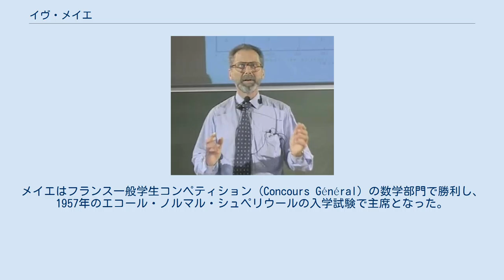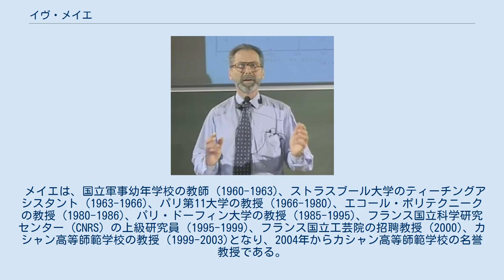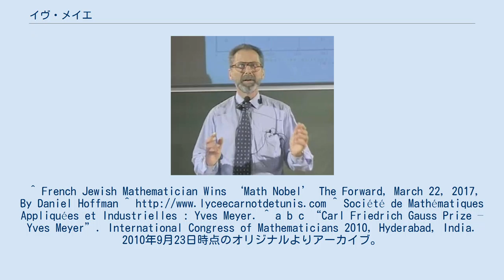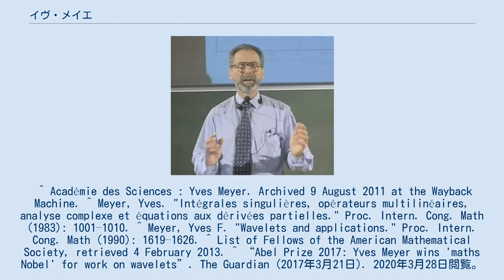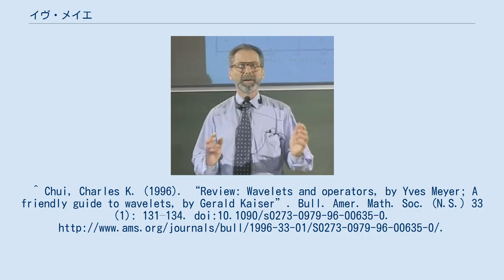イヴ・メイエ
イヴ・メイエ（Yves F. Meyer、1939年7月19日 - ）はフランスの数学者である。
ウェーブレット理論の創始者の一人であり、メイエ・ウェーブレットを提案した。
2017年、アーベル賞を受賞した。
名前は「メイヤー」とも発音される。
 パリでユダヤ人の家庭に生まれ、メイエはチュニスのリセ・カルノで学んだ。
メイエはフランス一般学生コンペティション (Concours Général) の数学部門で勝利し、1957年のエコール・ノルマル・シュペリウールの入学試験で主席となった。
1966年、メイエはジャン＝ピエール・カハネの指導下で学位を得た。
兄弟はメキシコ史の学者のジャン・メイエである。
 メイエは、国立軍事幼年学校の教師 (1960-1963)、ストラスブール大学のティーチングアシスタント (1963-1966)、パリ第11大学の教授 (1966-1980)、エコール・ポリテクニークの教授 (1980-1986)、パリ・ドーフィン大学の教授 (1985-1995)、フランス国立科学研究センター (CNRS) の上級研究員 (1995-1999)、フランス国立工芸院の招聘教授 (2000)、カシャン高等師範学校の教授 (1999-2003)となり、2004年からカシャン高等師範学校の名誉教授である。
 2010年、メイエは「数論、作用素論、調和解析への基本的な貢献と、ウェーブレットと多重解像度解析の発展における中心的役割」に対してガウス賞を受賞した。
2017年には、「ウェーブレットの数学的理論の発展における中心的な役割」に対して、アーベル賞が授与された。
^ French Jewish Mathematician Wins ‘Math Nobel’ The Forward, March 22, 2017, By Daniel Hoffman ^ ^ Société de Mathématiques Appliquées et Industrielles : Yves Meyer. ^ a b c “Carl Friedrich Gauss Prize – Yves Meyer”. International Congress of Mathematicians 2010, Hyderabad, India. 2010年9月23日時点のオリジナルよりアーカイブ。
2020年3月28日閲覧。
^ Yves F. Meyer - Mathematics Genealogy Project ^ “The Abel Prize Laureate 2017” (英語). 2017年3月21日閲覧。
 ^ Académie des Sciences : Yves Meyer. Archived 9 August 2011 at the Wayback Machine. ^ Meyer, Yves. "Intégrales singulières, opérateurs multilinéaires, analyse complexe et équations aux dérivées partielles." Proc. Intern. Cong. Math (1983): 1001–1010. ^ Meyer, Yves F. "Wavelets and applications." Proc. Intern. Cong. Math (1990): 1619–1626. ^ List of Fellows of the American Mathematical Society, retrieved 4 February 2013. ^ “Abel Prize 2017: Yves Meyer wins 'maths Nobel' for work on wavelets”. The Guardian (2017年3月21日). 2020年3月28日閲覧。
 ^ Chui, Charles K. (1996). “Review: Wavelets and operators, by Yves Meyer; A frien...